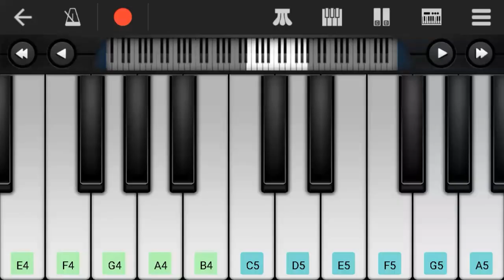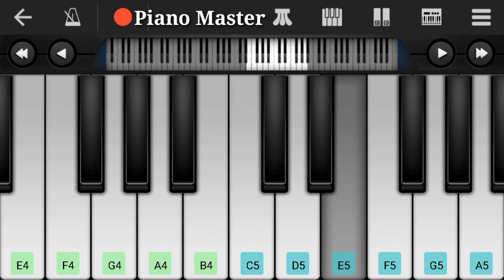KUMBALANGI NIGHTS - UYIRIL THODUM Song On Piano Tutorial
Tutorial By : Dino B Eldho